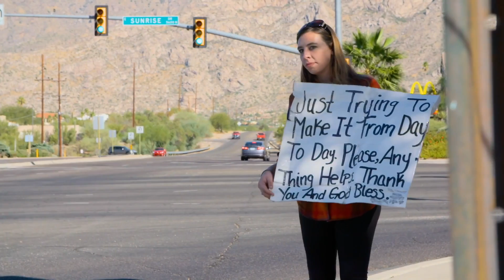Hope for Homelessness - Autumn's Scarred Beautiful Story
Autumn’s story is about a young woman who I saw as I was driving. She stood on the side of the road with a sign and my heart compelled me no matter how important the task ahead of me was and its deadline, I knew I needed to stop….  I am not alone in her story, many have stopped and reached out as have.  I held her, hugged her, prayed with her and offered her a meal.  I shared with her what I do in Scarred Beautiful, and she felt compelled to tell her story too.